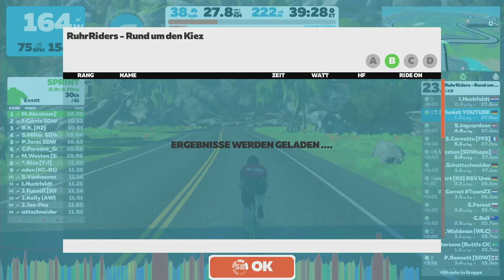Platz 18. Zwift - RuhrRiders - Rund um den Kiez (B) 16.01.2022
Zwift - RuhrRiders - Rund um den Kiez (B)
Zwiftrennen